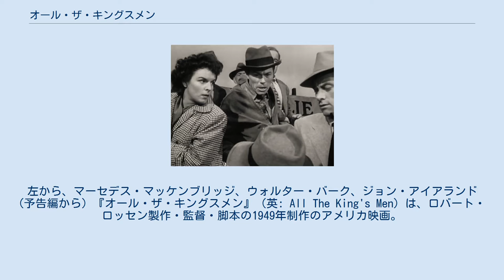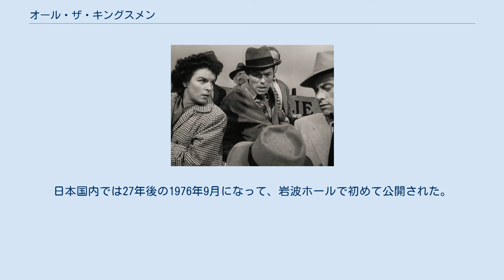オール・ザ・キングスメン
ロバート・ロッセンの監督映画
左から、マーセデス・マッケンブリッジ、ウォルター・バーク、ジョン・アイアランド (予告編から) 『オール・ザ・キングスメン』（英: All The King's Men）は、ロバート・ロッセン製作・監督・脚本の1949年制作のアメリカ映画。
ロバート・ペン・ウォーレンの小説『すべて王の臣』（原題: All The King's Men はハンプティ・ダンプティの詩の一部に由来）の映画化で、野心家の地方政治家が権力欲の虜となって自滅していく様を描く硬派のドラマ作品である。
第22回アカデミー賞で、作品賞・主演男優賞・助演女優賞の3部門を獲得した。
 また、2006年には同じ原作小説にもとづく同名映画（主演：ショーン・ペン）が公開されている。
 語り手である若い記者とスタークは知己になる。
スタークは、虎視眈々と当選を狙う田舎の政治家志望者だ。
ある講演をきっかけにのしあがってゆく。
 アカデミー賞受賞作品でありながら、1949年当時、連合国軍占領下の日本では公開されなかった。
アメリカにおける政治腐敗を描いた作品であるために、GHQの指示で公開が見送られたといわれる。
日本国内では27年後の1976年9月になって、岩波ホールで初めて公開された。
ロッキード事件での田中角栄元首相逮捕と偶然に時期が重なったため、「映画の内容がまるでそっくり」と騒がれたという。